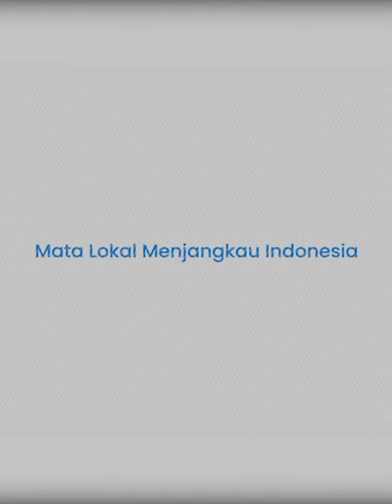Ekspresi Jokowi saat Dipuji Keren Pakai Baju Khas Gerindra, Tepuk Tangan Berdiri Sampai 3 Kali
TRIBUN-VIDEO.COM - Presiden Jokowi dipuji keren saat tampil menggunakan baju putih dan celana cream khas Gerindra di Penutupan Rapimnas Gerindra.

Tepatnya di Indonesia Arena, Senayan, Jakarta Pusat, pada Sabtu (31/8/2024).

(TRIBUN-TIMUR.COM)